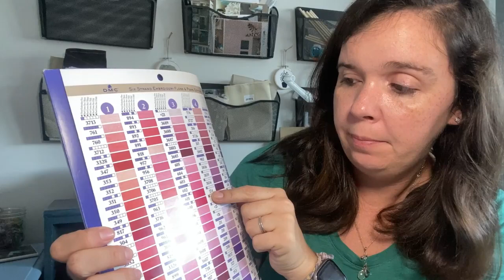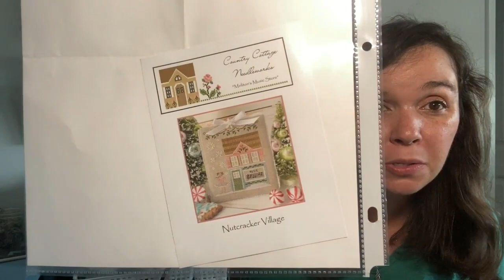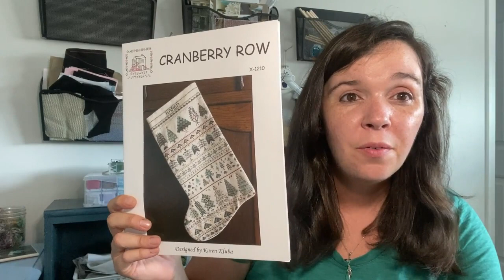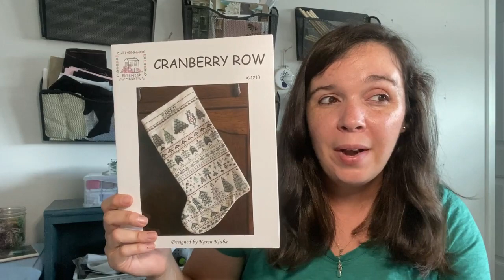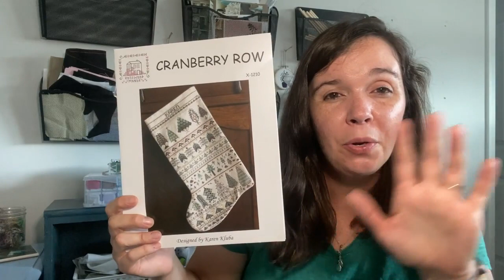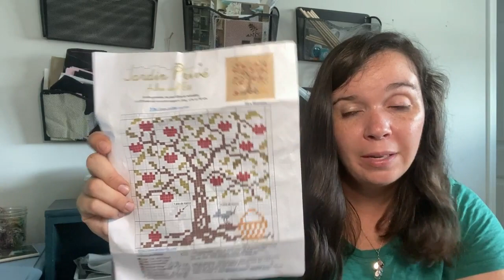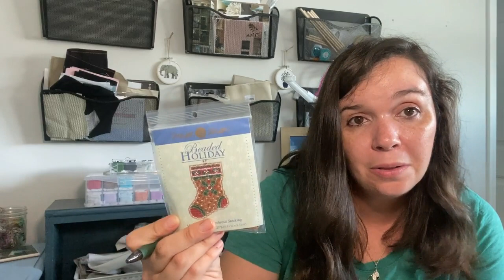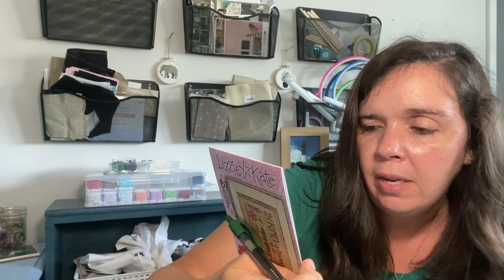Flosstube #10 | DIY Floss Tags & Cross Stitching with Kids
@chelseykcrouch (my personal account – lots of kid things here)
@soundmindstitching (my stitching account)
@theramblinrectory (the gardening account I share with my husband)

FLOSS TAG MATERIALS
Gift tags
Binder rings
Craft punch

Snow Queen’s Ice Cream Shop (Nutcracker Village) by Country Cottage Needleworks